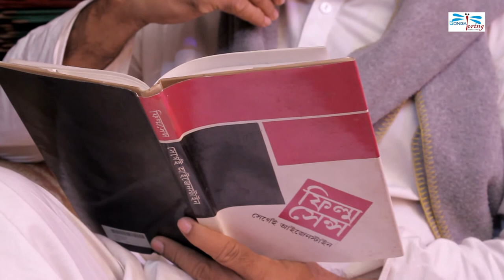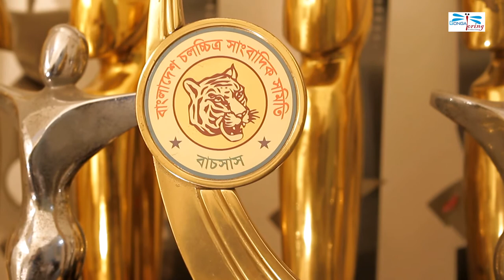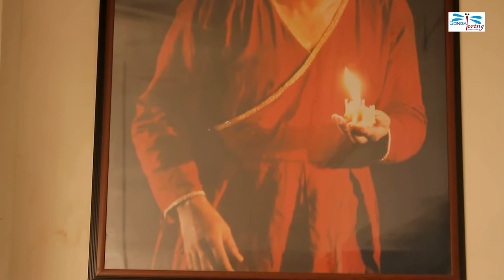Interview with Gazi Rakayet, a living legend | EP-03 (Last Part) | Gongaforing Production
Ghazi Rakayet Hossain is a Bangladeshi actor, playwright and film director.He started his career with acting, but later he also acted in films. His first film was Madhumati. Later, he was a freedom fighter based in the playhouse, a playwright. natyadharmi moon, Liberation The Last Thakur, natyadharmi priyatamesu, war, my friend Rashed and the guerrilla starred in the film. Mritika Maya made her film debut in 25 years By directing the film. For this film, he has received the National Film Award given by the Government of Bangladesh in a maximum of five categories a year till now (20 years) .He also received the National Film Award in the Best Side Actor category for his portrayal of Ayub Ali in the film Anil Bagchi's Independence War-based film.

Early life:
Gazi Rakayet was born in Dhaka on 6 June. His father is Abdul Awal Ghazi and mother Bilkis Begum. His studies began in Gandaria. He passed secondary at Gendaria High School in 9 and Higher Secondary from Notre Dame College in 5th. He completed his Bachelor of Science degree in Civil Engineering from Bangladesh University of Engineering and Technology ( BUET ).

Career:
Ghazi Rakayet started acting in the musical drama Padraatra directed by Khum Aaron in 1 . Since then he has performed numerous plays and directed plays. He acted in plays a Aynal Lashkar , Shakir , inception , letters , rain, night, stories , unobstructed , the latest in a suicide note. He first appeared in the movie Madhumati in the name of the river, directed by Tanvir Mokamel .Morshedul Islam 's sandbox and Enamul Karim cascade operated oh!He acted in films. He Murad Parvez 's lunar eclipse, Sadiq Ahmed's The Last Thakur, Morshedul Islam 's priyatamesu, and my friend Rashed, Nasir Uddin Yusuf 's Guerrilla has acted in films. He also portrayed SM Sultan in the film Jonakir Alo, directed by Khalid Mahmood Mithu.

In addition to acting and drama making, Ghazi Rakayet has directed short-length and full-length films. The short films he made are Ghun and Jeevan Mumi. His first film, Mithika Maya , was made in his own compositions in 20 years. The film won the National Film Award given in 28, winning six record awards, including Best Film and Best Director.This is the first film in the history of Bangladeshi cinema to be awarded in 8 branches. He also won awards in seven categories, including Best Film and Best Director, at the Bacchus Award, given in 20. Ghazi Rakayet is his second film Gore is working on a screenplay.

He has long worked as a member of the civic theater community. Ghazi Rakayet is the founding director of "Charuniram Acting School". The company is now conducting regular plays. Ghazi Rakayet was elected president in the first Directors' Guild elections in the 21st.

Category : Interview (with Gazi Rakayet)
Created by : Borno Nath
Camera & Host : Alamgir Sagar
Edit : BC Imran
Video Language : Bengali
Production : Gongaforing Production

*** ANTI-PIRACY WARNING ***
This content is Copyright to "Gongaforing Production". Legal action will be taken against those who violate the copyright of the following material presented!